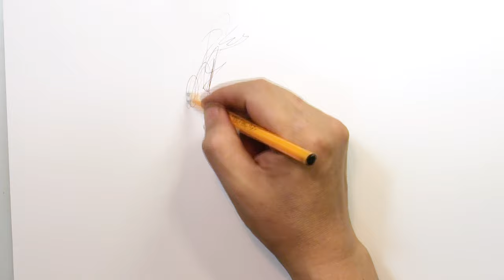How to Draw a Face Realistic | Drawing a Face with a Pen | Fast Pen Drawing | DRAWPEDIA 드로우피디아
A time lapse video of drawing a cat with colored pencils.
Watch the whole process of drawing from sketch to coloring.
Everyone can draw great pieces of art if you practice little by little everyday.
Hope my drawing tutorial videos help your artistic daily life!!

Hello, I’m Choong, the Art Teacher in Korea.
I’ve been a writer and art teacher for past 30 years in Korea
and now I really happy to share my drawings with art lovers all over the world on Youtube.
Please enjoy my drawing videos and let me know if you have any comments or questions.

안녕하세요, 국민미술선생님 김충원입니다.
저는 지난 30여 년간 다양한 책을 통하여 쉽고 재미있게 그림그리는 방법들을 소개해왔습니다.
이제는 유튜브 채널을 통해 좀더 생생한 그림그리기를 여러분께 보여드릴 수 있게 되어
무척이나 기쁘고 설렙니다.
모쪼록 저의 그림그리기 비디오가 여러분의 일상에 풍성한 영감을 드리기 바라며,
궁금한 점이 있으면 언제든지 답변을 남겨주시기 바랍니다.